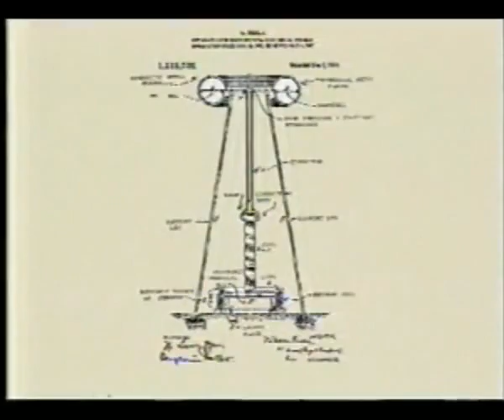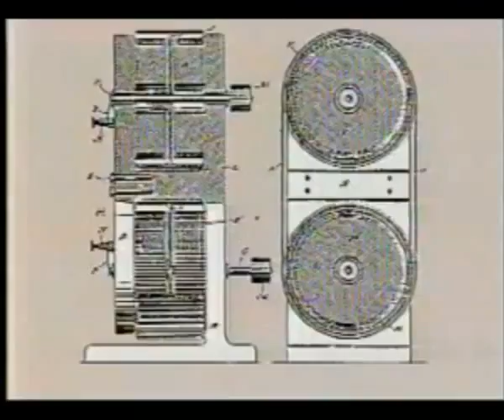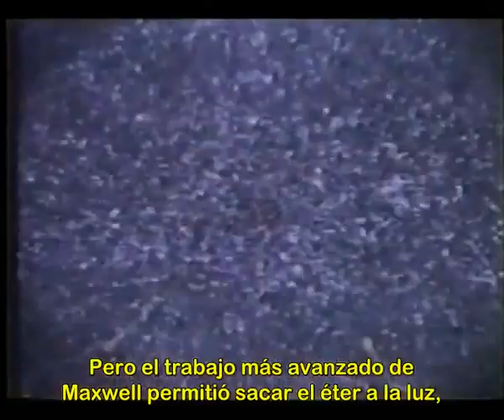Energía Libre de Punto Cero Electromagnetismo 1/11